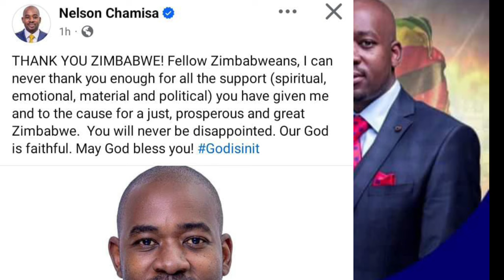Chamisa Never Disappoint Hona Zvaaita 😳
Watch as Chamisa delivers another impressive speech in this video! SABCnews ZimNewsLiveYT ChamisaNeverDisappointZvaaita ChamisaNeverZvaaita 😳
Watch as Chamisa never disappoints in this latest news update. You won't want to miss this! SABCNews ChamisNeverDisappointZvaaita 😳 ZimNewsLiveYTWatch as Chamisa never disappoints and surprises us with his latest move! Chamisa Zimbabwe NewsIn this video, watch as Chamisa never disappoints with surprising actions! Don't miss out on the drama! ChamisaNeverDisappoints ZimNewsLive SABCNewsIn this video, watch as Chamisa demonstrates why he never disappoints. Stay up to date with the latest news from Zimbabwe on SABC News. You won't want to miss this! 🇿🇼 Chamisa ZimNews SABCNewsChamisa Never Disappoint Hona Zvaaita 😳nelsonchamisa cccZimbabwe godisinit mnangagwa zimbabwe zanupf emmerson news nelson zanupf zimbabweelections emmersonmnangagwa zimbabweelections2023 byelection2023 tendaibiti CHAMISA HAASI KUTYA ZVAITWA NACHAMISA HAASI KUTYA ZVAITWA NA TSHABANGUCHAMISA HAASI KUTYA ZVAITWA NA TSHABANGU PANECHAMISA HAASI KUTYA ZVAITWA NA TSHABANGU PANE PAAKUTYA ZVAITWA NA TSHABANGU PANE PAAKATAIKAKUTYA ZVAITWA NA TSHABANGU PANE PAAKATAIKA 😳 CCC CHAMISA ATAURA KUTI AVE KUPINDA PACHIGARO 😳CCC CHAMISA ATAURA KUTI AVE KUPINDA 😳ed mnangagwaZim New Live YTSccc chamisa yaita report on zimbabweSADC YAZOSVIKA, SECRETARY SERIOUS ABOUT RE ELECTIO elections,pabooster tvccc chamisasadc yati fresh electionsrumbidzai tvccc chamisa avhundutsa zanuzbc newstaffy themansadc reportSadc on zim election Sadc reportzbcTaffy ThemanSadc yati ngapinde mukomanaSadc yaramba kuti mnangagwa apinde pahuchairmanSabc😳Zbc newsZim News Live YTSkulliant tvIZVI NDOZVAPA CHAMISAIZVI NDOZVAPA CHAMISA MUKANAIZVI NDOZVAPA CHAMISA MUKANA WEKUPINDAIZVI NDOZVAPA CHAMISA MUKANA WEKUPINDA 😳CCC YAWANA MUKANAED MNANGAGWAMUKADZI WACHIWENGA😳CCC CHAMISA YAITANHEMHA DZA TSHABANGUCCC AMOS CHIBAYA AZOPEDZERACCC AMOS CHIBAYA AZOPEDZERA TSHABANGUCCC AMOS CCC AMOS CHIBAYA AZOPEDZERA TSHABANGUsengezo tshabanguCHABVONDOKA KU ZANU,CCC YANUNURA VANHUCCC YANUNURA VANHU FROM ZANUMA MP E ZANU PF AKUTOFUNGACHAMISA ASIMBISACHAMISA ASIMBISA CCCChamisa latestEd mnangagwaSadc final reportNHEMHA DZA TSHABANGU DZABUDITSWA PACHENA NE CCC 😳Chabvondoka ku zanu pf SADC yati fresh electionsCCC CHAMISACCC CHAMISA APIHWACCC CHAMISA APIHWA MUKANA CCC YAJAMUKACCC FADZAI MAHERECCC FADZAI MAHERE AZOWUDZALEGEND JOB SIKHALA ASIMUDZIRWAMAPURISA CHOKWADI CHINORWADZA 😳NewsSADC on zimztn newssadc on zim elections nelson chamisaFadzai mahere akandwa panze pe parliament nepoliceMapurisa akanda mamp e ccc panzeCcc chamisaGAMBAKWE MEDIAHStvLive ZimKulliant TvMBIRE TVPaBooster TvRumbidzai TvTshabangu interviewZbcZim newsZanu PfZimbabwe by elections 2023 resultsZimbabwe newsZtn newssabc newssadcsengezotshabanguzanu pfzim news live ytsNYAYA YE SADC FINAL REPORT PATABLE 😳tshabanguTSHABANGUCCC chamisaZtvZimbabwe by elections todayCCC yave ne moto mubhurugwaSadc on zimtshabanguCCC YAPINZA ZANU PF CHANDO 😳Chamisaalso watch these videos elections,zimbabwe elections 2023,zimbabwe elections 2023 live,zimbabwe elections 2023 latest news,zimbabwe elections 2023 date,zimbabwe elections 2023 latest,zimbabwe elections 2023 live updates,zimbabwe elections latest,zimbabwe elections live,zimbabwe elections 2023 live results,zimbabwe elections prophecy,zimbabwe elections announcement,zimbabwe elections and sadc,zimbabwe elections analysis,zimbabwe elections announcement live,zimbabwe elections al jazeera,zimbabwe elections analysis today,zimbabwe elections announcement 2023,zimbabwe elections 2023 al jazeera,zimbabwe after elections,zim elections announcement,al jazeera zimbabwe elections,au report on zimbabwe elections 2023,au on zimbabwe elections,afrobarometer zimbabwe elections 2023,about zimbabwe elections,au report on zimbabwe elections,african union on zimbabwe elections,aljazeera live tv news english zimbabwe elections,anc on zimbabwe elections,america on zimbabwe elections,zimbabwe elections bbc,zimbabwe elections bbc news,zimbabwe elections bulawayo,zim by elections results today,zimbabwe elections 2023 bbc,zimbabwe elections 2023 bbc news,zimbabwe elections 2023 bulawayo,zim elections 2023 bbc,zimbabwe election breaking news,zimbabwe elections 2023 breaking news,bbc news zimbabwe elections,bbc zimbabwe elections,bbc zimbabwe elections 2023